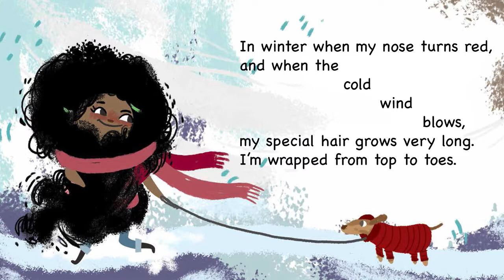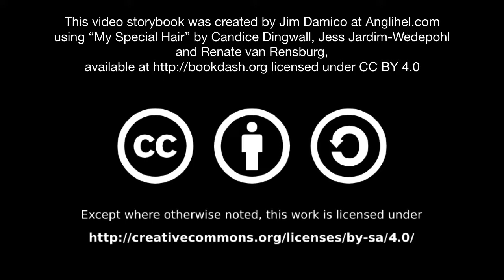[3.5] - My Special Hair - (read aloud video story book @ Anglihel.com)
My Special Hair
by
Candice Dingwall (writer)
Jess Jardim-Wedepohl (illustrator)
Renate van Rensburg

A story about my special hair. How special it can be. So many types of special hair. Just look around, you’ll see.

Read by Geri Dishman

"My Special Hair" by Candice Dingwall, Jess Jardim-Wedepohl, and Renate van Rensburg